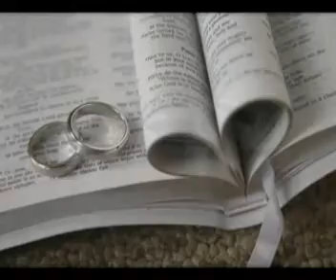AVP On-Site Pictures of Joedi and Wing Jalandoni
shown during the wedding reception, created by Parkershot Photography (JR Sebastian)